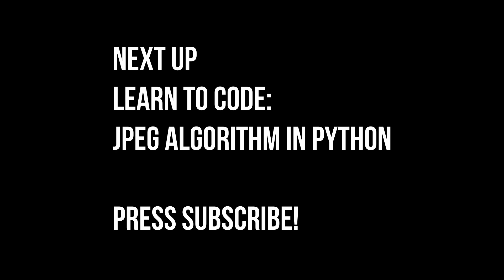JPEG: How Does It Work? (Part 1)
What is JPEG and how does it work? In this video, we will explain the basic ideas behind JPEG, the most popular lossy compression algorithm today, then show you how to write your own JPEG algorithm in Python in the next video.

2:05 What is JPEG?
2:50 Picking colorspace
5:45 Remove high frequency information
7:08 Quantization
8:09 Blocking

MUSIC